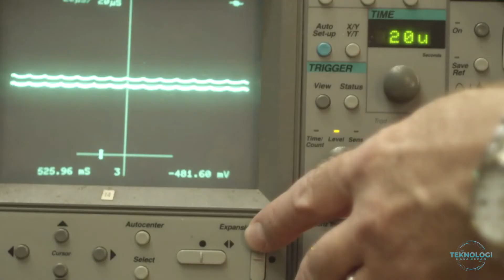6 HOVERBOAT / PAPAN TERBANG DENGAN TEKNOLOGI CANGGIH MASA DEPAN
chanennel kami menyajikan konten konten mengenai teknologi teknologi masa depan ,  teknologi terbaru, teknologi canggih .penemuan alat canggih technology gedhets gedget 2020 gadgets HOVERBOAT

HOVERBOAT / PAPAN Yang dapat membuat anda melayang.